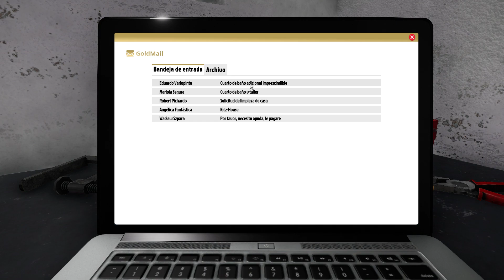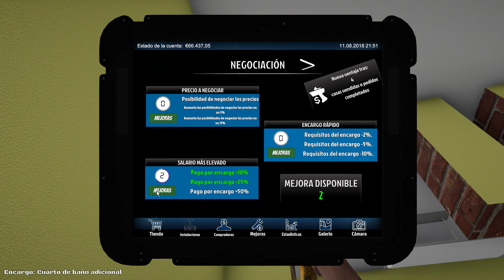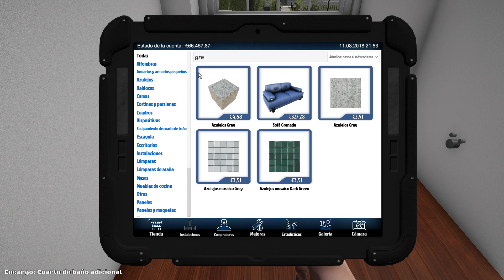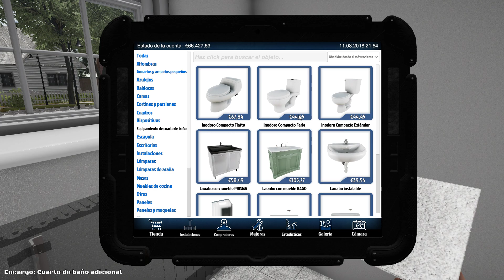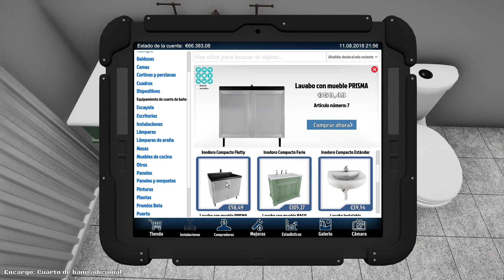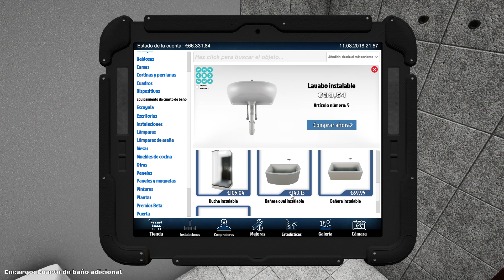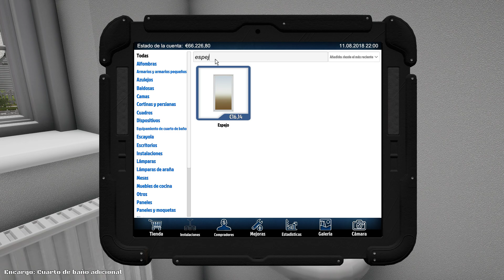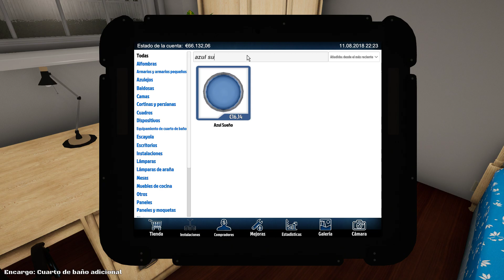CUCARACHAS DE CRISTAL Y DUCHA!! - HOUSE FLIPPER